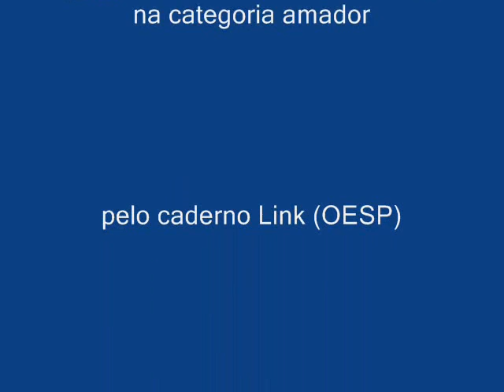Canon na PhotoImage 2007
Christopher Ryan, diretor de marketing, fala sobre a participação da empresa líder mundial em fotografia digital no evento em São Paulo.